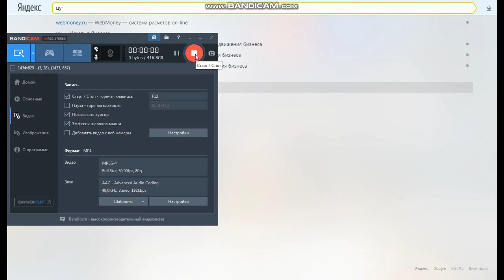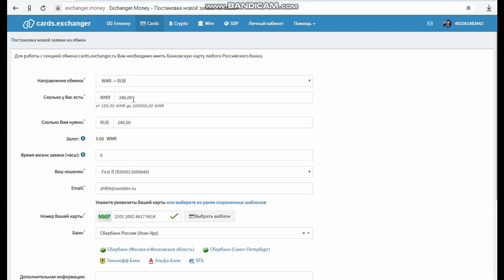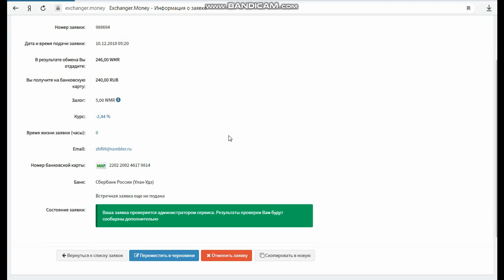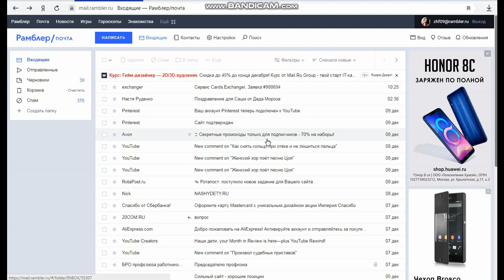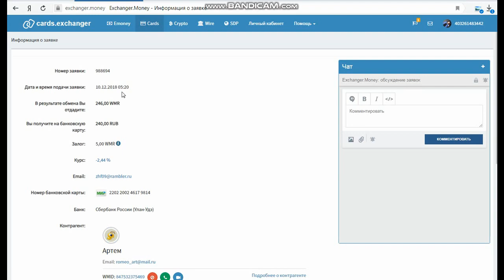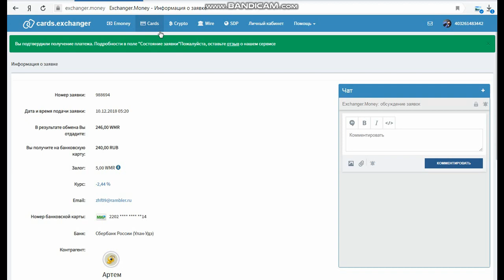Перевод с вебмани на карту Сбербанка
Как перевести деньги с вебмани на карту сбербанка третьему лицу